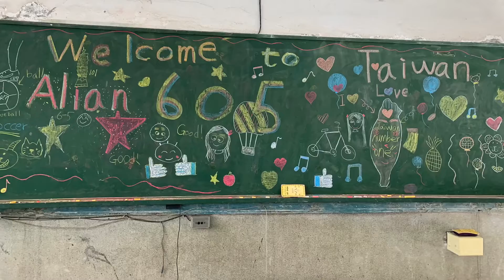沙發客來上課～蘇格蘭Luke+英國Eleanor單車環遊世界